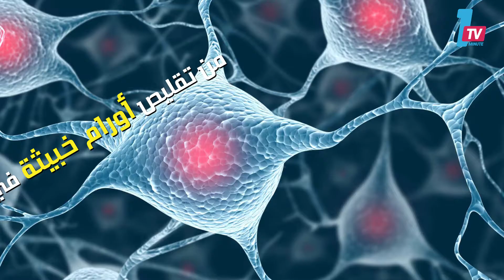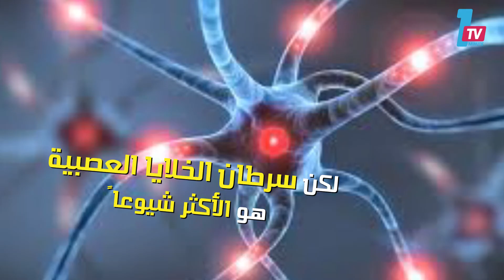استخدام فيروس زيكا لعلاج سرطان الدماغ